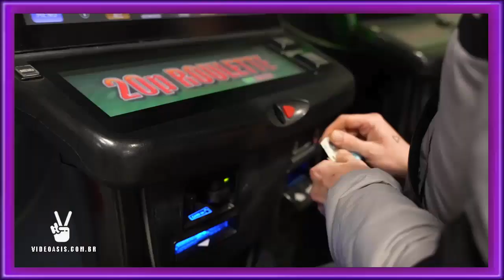MrMotion Pain In 2 Power Music Video by VIDEOASISCOMBR